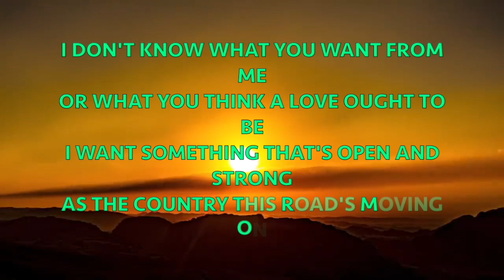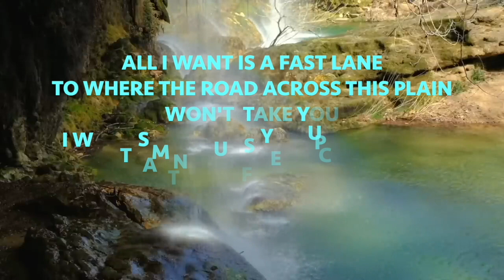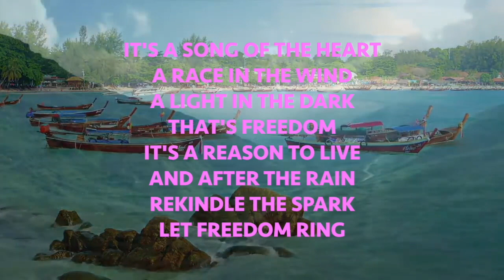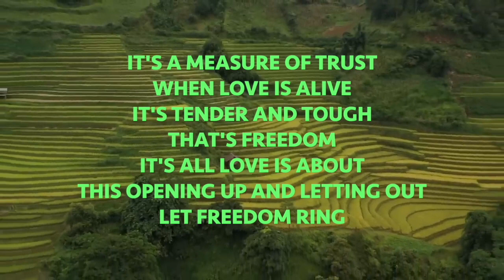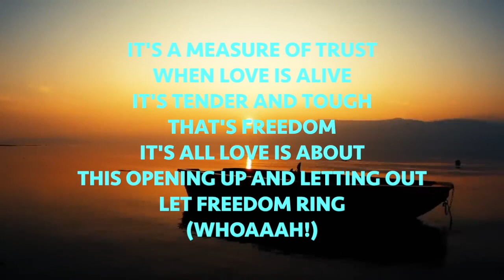"That's Freedom" (John Farnham Cover) - with Lyrics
Fun with da mic!
Song popularised by John Farnham
Karaoke by BMG/Gotham & Splitter.ai
All vocals by Map2024
Lyrics by AZ Lyrics
Backdrop by CopyrightCloud/YT, Google Images & Map